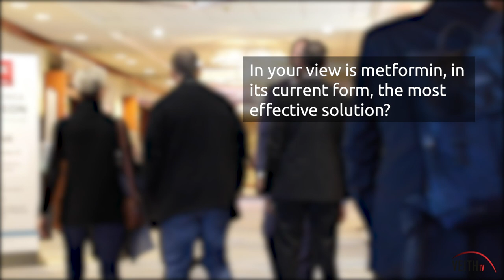Trials needed to assess whether metformin impedes aneurysm progression in non-diabetic patients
Ronald Dalman (Stanford, USA) and Kak Khee Yeung (Amsterdam, The Netherlands) talk to VEITHtv at the VEITHsymposium 2019 (19–23 November, New York, USA) about how the use of metformin may help suppress the progression of abdominal aortic aneurysms (AAA).

Dalman points out that initial observations on metformin has shown it to be a possible agent in preventing AAA progression. He underlines however, that questions remain about the safety and tolerability of using metformin in non-diabetic patients and discusses the need for clinical trials to assess these issues.

Yeung looks at the benefits of metformin and discusses her own cell-specific analysis which has shown that the medication has an anti-inflammatory effect and “stimulates cell proliferation”. Yeung notes that her own research points to metformin having an effect both on patients without diabetes as well as those with the condition.